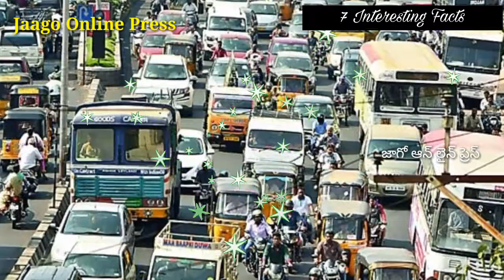ఆసక్తికరమైన 7 విషయాలు || 7 Interesting Facts You Must Know || Jaago Online Press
ఆసక్తికరమైన 7 విషయాలు 7 Interesting Facts You Must Know by Jaago Online Press